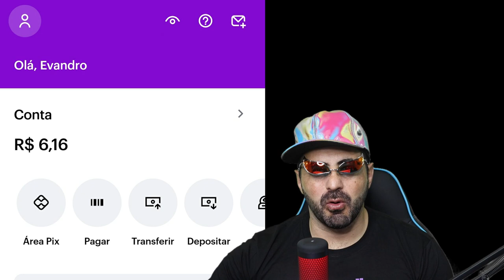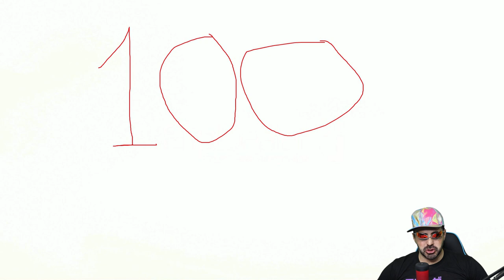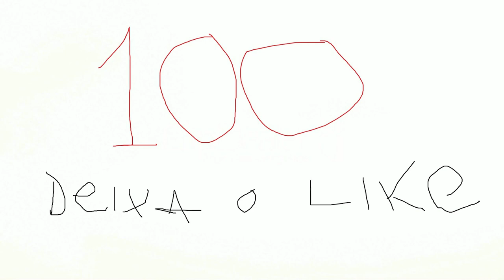O VERDADEIRO NÍVEL DOS ALMIRANTES EM RELAÇÃO AOS YONKOS E A FRUTA DIVINA DE MONKEY D. DRAGON